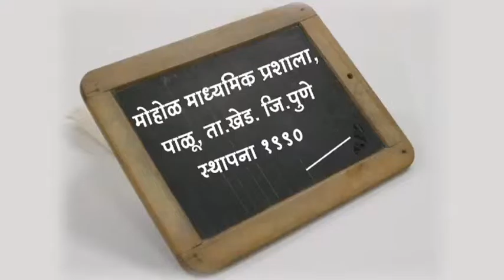mohol madyamik prashala palu